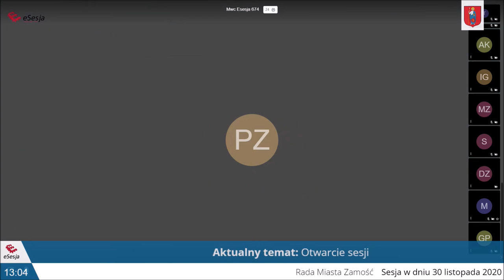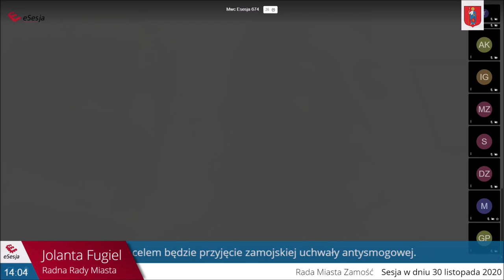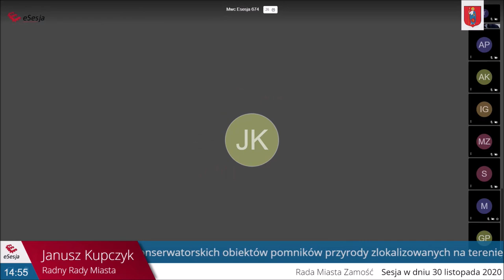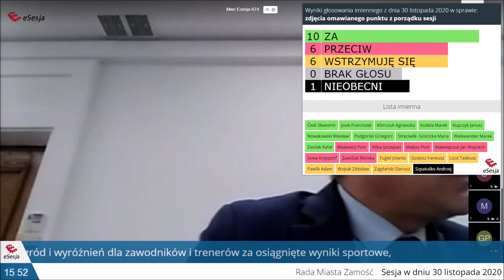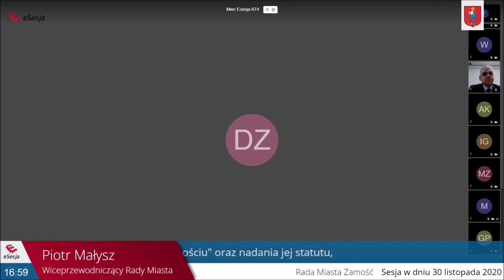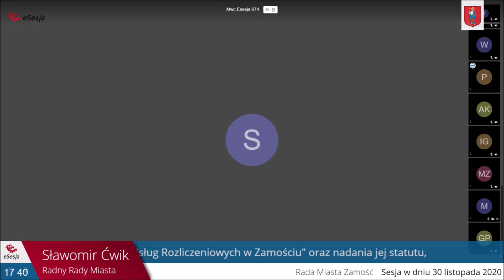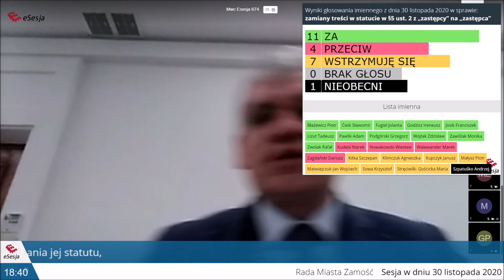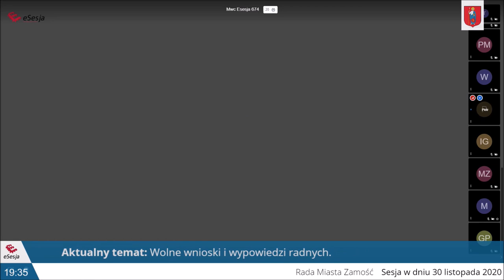XXVI Sesja Rady Miasta Zamość w dniu 30 listopada 2020, godz. 13:00 - sesja zdalna